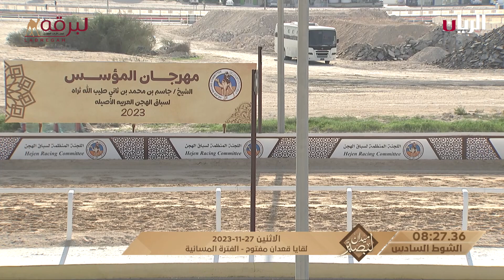ش6 الهداف لـ راشد محمد سعيد مروشد (ميدان لبصير مهرجان المؤسس 27-11-2023م) لقايا قعدان مفتوح